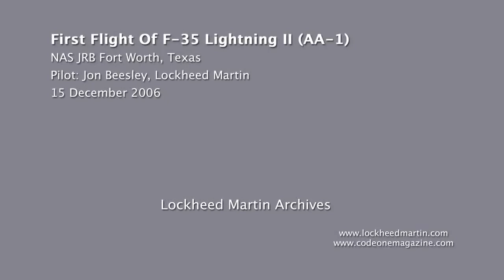F 35A AA 1 Lightning II First Flight